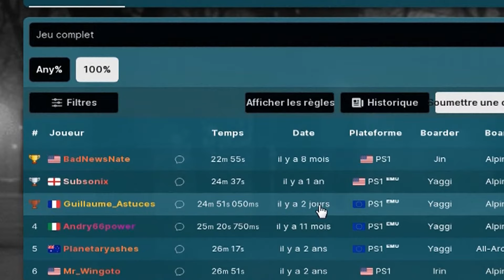[ASTUSPEEDRUN #5] COOL BOARDERS 2 (PS1) FINI À 100% EN 25 MINUTES (SPEEDRUN COMMENTÉ FR)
5ème épisode d’AstuSpeedrun dans lequel je commente en français un Speedrun sur Cool Boarders 2 fini à 100% en moins de 25 minutes sur PS1 effectué par Guillaume Astuces (c’est-à-dire moi-même).
Cool Boarders 2 est un jeu de snowboard développé par UEP Systems et sorti en 1997 sur Playstation 1.
Dans cette vidéo, je vous présente mon Speedrun (course de vitesse de jeux-vidéos) sur Cool Boarders 2, fini à 100% en moins de 25 minutes sur émulateur de Playstation 1 sur PC, que j’ai enregistré le 09 Octobre 2023. Bien sûr, je commente ma Run en français pour vous en même temps que je la fait.
Le record du monde du speedrun sur Cool Boarders 2 dans la catégorie 100% est détenu par BadNewsNate, un speedrunner américain, qui a fini le jeu en 22 minutes et 55 secondes. Il joue sur Playstation 2 pour réduire au maximum les temps de chargement du jeu.
J’espère que ce 5ème épisode d’AstuSpeedrun commenté en français et effectué par mes soins, pour une fois, vous plaira.
N’hésitez pas à me rejoindre sur ma chaîne Twitch pour me voir essayer d’améliorer en direct mon record personnel.

Je vous souhaite un bon visionnage et bon jeu à tous.

SOMMAIRE

00:00 - Introduction, présentation du jeu Cool Boarders 2
02:18 - Présentation des règles du Speedrun
03:41 - Course n°1 : White Resort
06:08 - Course n°2 : Sunset Downhill
08:55 - Course n°3 : Bear In The Forest
11:34 - Course n°4 : Railroad Trip
14:27 - Course n°5 : Take It Easy
16:25 - Course n°6 : Pipeline Canyon
19:33 - Course n°7 : Freezing Point
22:35 - Course n°8 : Winding River
25:23 - Course n°9 : Snow Ruins
28:32 - Réactions
30:29 - Conclusion

REMERCIEMENTS

Un grand merci à Subsonix pour avoir vérifié, validé, accepté et approuvé mon Speedrun, ce qui me permet d’être classé dans le rang mondial sur Speedrun.com.

QUELQUES LIENS & LOGICIELS UTILES

MON MATÉRIEL

(Une alerte apparaîtra en direct et sache que ça soutien grandement la chaîne)